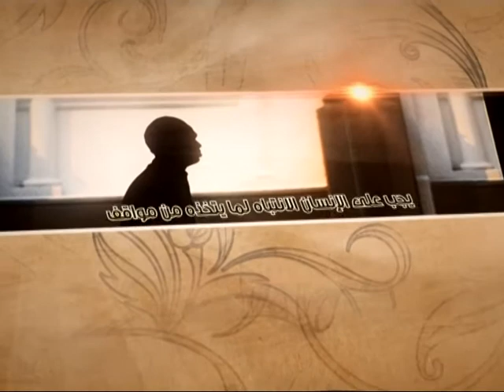العبقات - هل الرجعة ممكنة؟ - آية الله الفقيه السيد محمد رضا الشيرازي رحمه الله